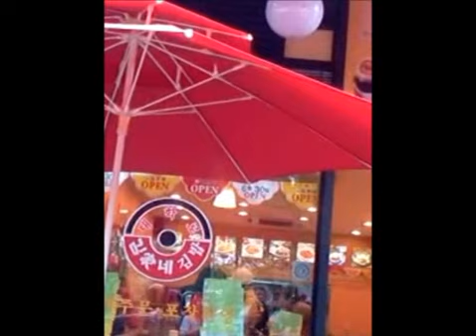11.08.26 1N2D Filming Fancam 5 - Lee Seung Gi